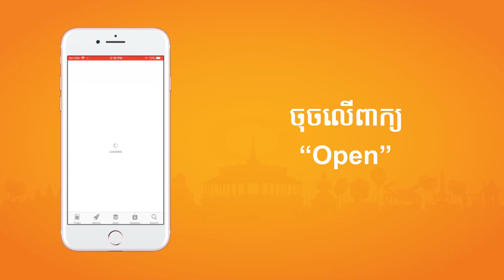How to Download TrueMoney App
TrueMoney Cambodia
- Money Transfer
- Cash In/Out
- Phone Top Up
- Bill Payment
- PayRoll
- Cashless